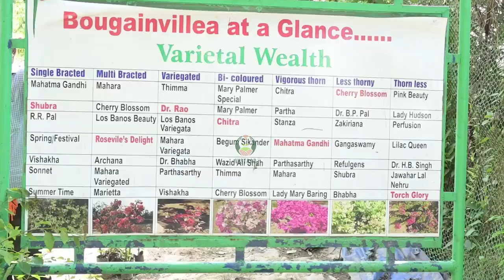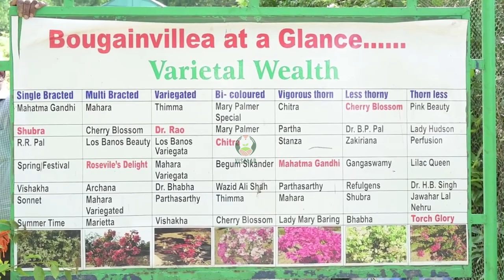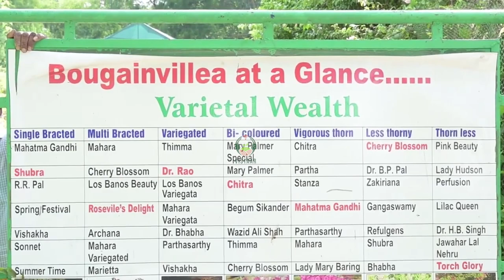बोगेनविलिया के अनेक उपयोग